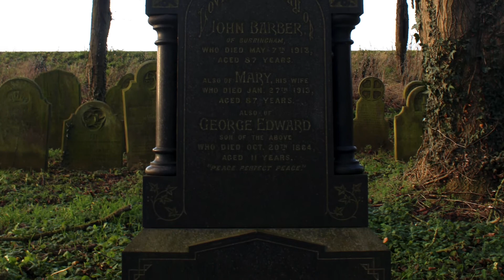The Church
A lovely village church. Been wanting to photograph this church for a while, but the river bank has had to be strengthened after flooding a while back, road closed and a lot of heavy machinery about, but all sorted now, and what a stunning building it is.